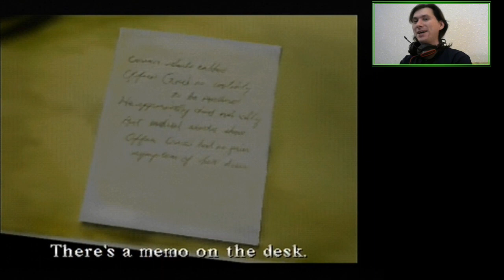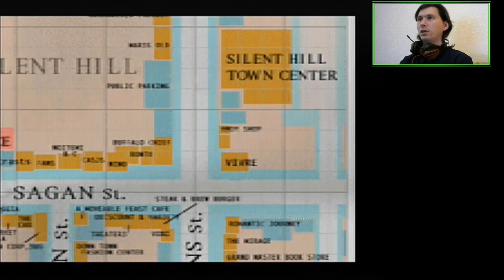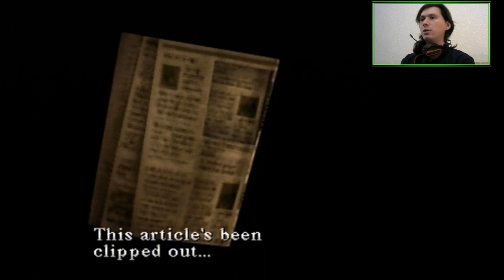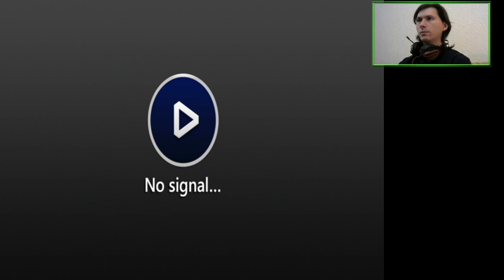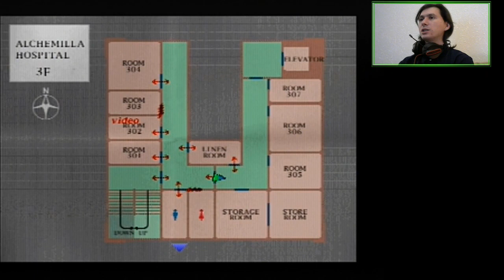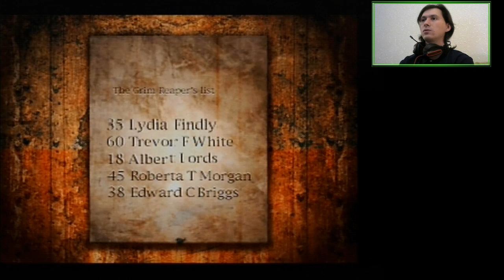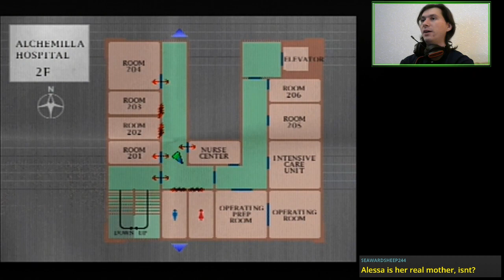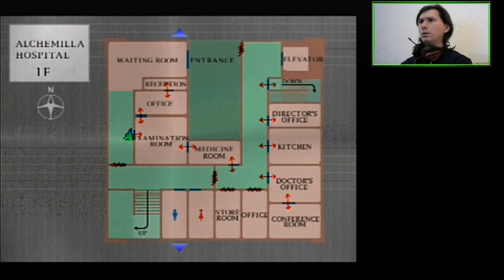E03 Villa Alchemilla | Silent Hill [PSX]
"Go to the 4th floor" they said. "It'll be a blast" they said.

01:36:25 Must be on drugs...

Featuring the "must be on drugs" line.